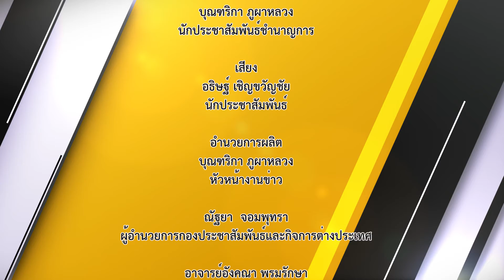มมส ประชุมชี้แจงการประเมินคุณธรรมและความโปร่งใส ในการดำเนินงานของหน่วยงานภาครัฐ ประจำปีงบประมาณ 2565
มมส ประชุมชี้แจงการประเมินคุณธรรมและความโปร่งใส ในการดำเนินงานของหน่วยงานภาครัฐ ประจำปีงบประมาณ พ.ศ. 2565

วันที่ 22 มีนาคม 2565 เวลา 13.30 น. กองประชาสัมพันธ์และกิจการต่างประเทศ มหาวิทยาลัยมหาสารคาม จัดประชุมชี้แจงเรื่อง การประเมินคุณธรรมและความโปร่งใส ในการดำเนินงานของหน่วยงานภาครัฐ ประจำปีงบประมาณ พ.ศ.2565 โดยมี ผู้ช่วยศาสตราจารย์ ดร.มลฤดี เชาวรัตน์  รองอธิการบดีฝ่ายบริหารและพัฒนาศักยภาพองค์กร เป็นประธานการประชุม  มี อาจารย์อังคณา พรมรักษา ผู้ช่วยอธิการบดีฝ่ายพัฒนานิสิตและสื่อสารองค์กร และ นางณัฐยา จอมพุทรา ผู้อำนวยการกองประชาสัมพันธ์และกิจการต่างประเทศ ชี้แจงเรื่อง การประเมินคุณธรรมและความโปร่งใสในการดำเนินงานของหน่วยงานภาครัฐ ประจำปีงบประมาณ พ.ศ. 2565  และการเปิดเผยข้อมูล ตัวชี้วัดที่ 9 ตัวชี้วัดย่อยที่ 9.1 ข้อมูลพื้นฐาน O1, O2, O5, O7, O8, O9 และตัวชี้วัดที่ 10 การป้องกันการทุจริต : O38 การเสริมสร้างวัฒนธรรมองค์กร ณ ห้องประชุม B-313 ชั้น 3 สำนักคอมพิวเตอร์ มหาวิทยาลัยมหาสารคาม

ภาพ/ข่าว : บุณฑริกา ภูผาหลวง
วิดีโอ / ตัดต่อ : นายอธิษฐ์  เชิญขวัญชัย
เสียงบรรยาย : นายอธิษฐ์  เชิญขวัญชัย